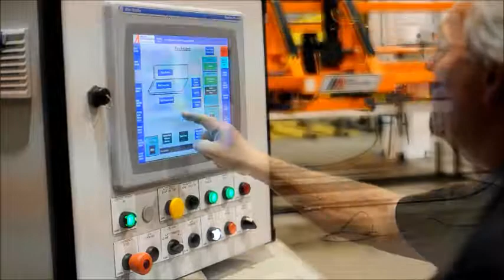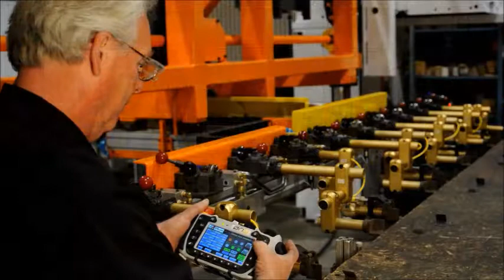Press Transfer Systems - FLEX 1000-1500 by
Atlas Press Transfer Systems are fully programmable, servo driven transfers that are easily retrofit to existing press installations, or can be integrated for new press construction. The Atlas servo drive design yields high speed production, and reliable part control. Our Atlas FLEX Finger Tooling components allow the customer the ability to work with one provider for both press transfer and tooling requirements.